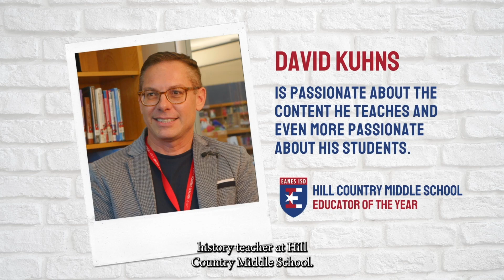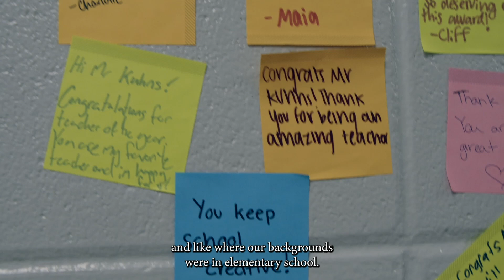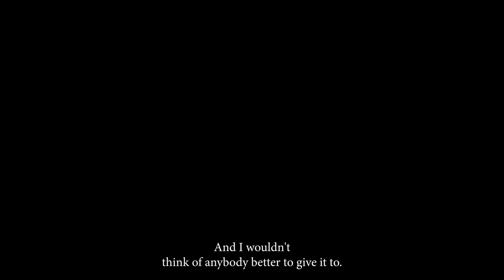2023 Campus Educator of the Year, Hill Country MS - David Kuhns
David Kuhns has only been teaching 4 years, and he  is the epitome of all you want a teacher to be. Currently he teaches  8th Grade American History at Hill Country.  He has been the National Junior Honor Society Sponsor and has spearheaded the 8th grade End of Year Celebration, no small task I assure you!

David is an excellent educator.  While he is passionate about the content he teaches, he is even more passionate about his students. As he greets them daily as they enter his room, he strives to connect and laugh with each one. His peers have deemed him “The King of History” and this expertise is instrumental in crafting engaging lessons.  I believe one of his students said it best, “I couldn’t ask for a better teacher. He believes in us and makes us want to go the extra mile for his class!”